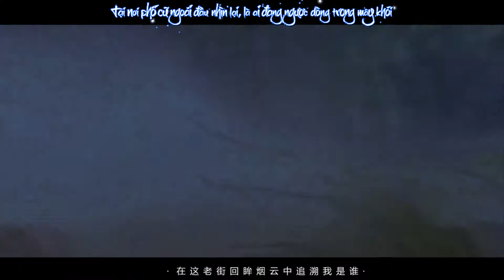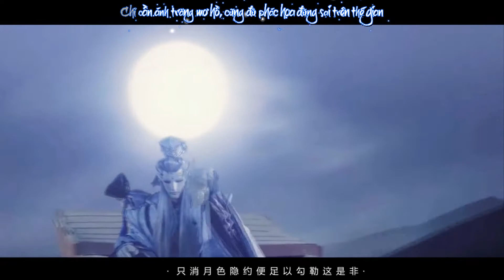[Phích Lịch BL][Sở Thiên Hành x Ký Đàm Thuyết] Sương tuyết ngàn năm (霜雪千年)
MV: Kim trản trản trản hoa (金盏盏盏花)
*Link gốc die rồi
*Note:
1.Ya ~ Cái này tặng cho Laptop-kun, mình nghĩ bạn có lẽ sẽ thích chú Hành, tại trên nhà bạn cũng có nhiều hàng của chú Hành, bản dịch của mình vẫn còn thô do hiểu không hết, nhưng mình đã cố hết khả năng có thể, mong bạn không chê nhé = =.
2.Hum, đang nghiện bài này, có lẽ sẽ kiếm thêm về làm ~ xD.